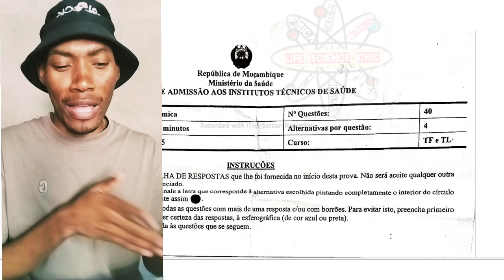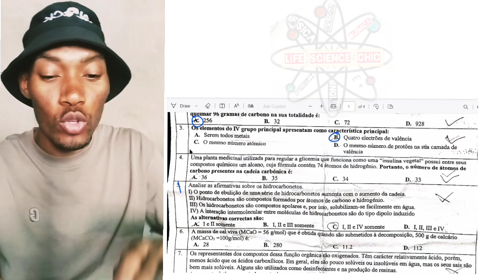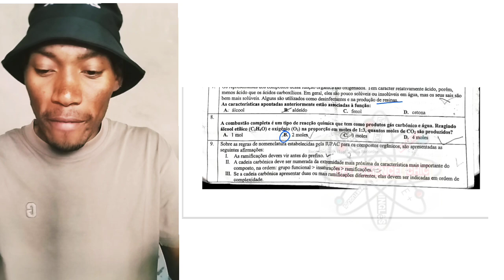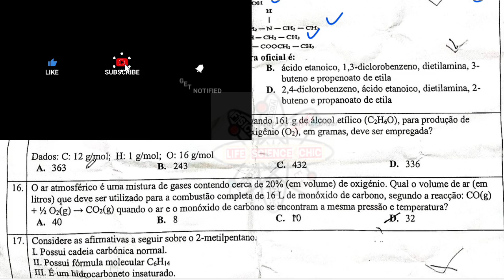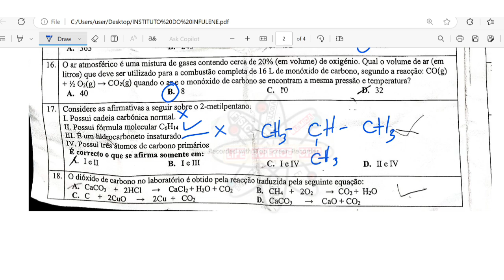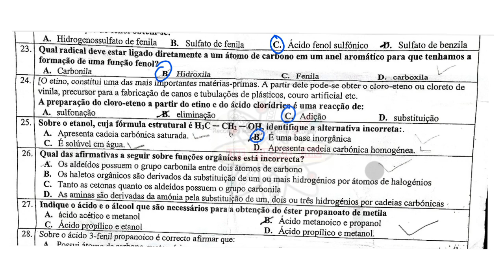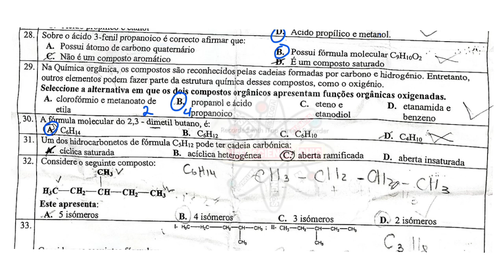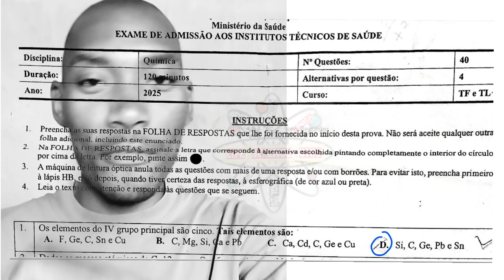CORREÇÃO COMPLETA DO EXAME DE INSTITUTO MÉDIO DE SAÚDE INFULENE 2025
Preparação para institutos